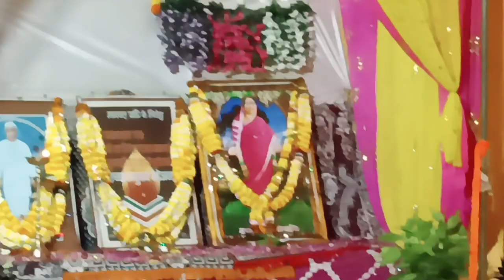Parmatma Ek Song // Lakhandur